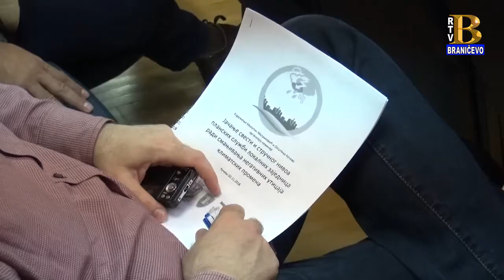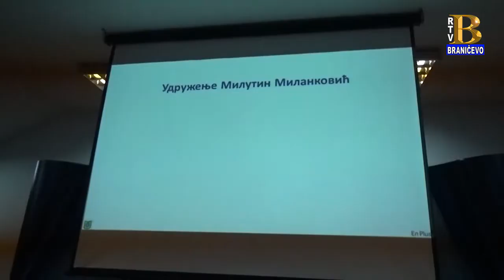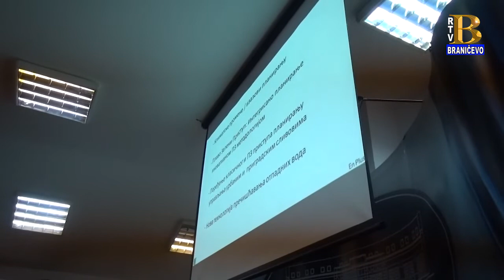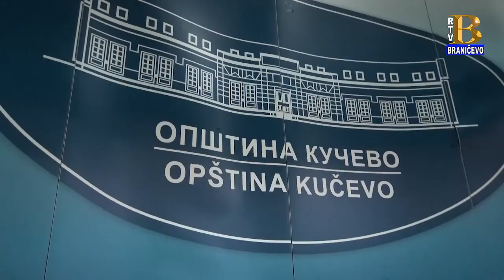Seminar ,,Jačanje svesti radi smanjivanja negativnih uticaja i klimatskih promena" (RTV Braničevo)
Posetili smo seminar o jačanju svesti radi smanjivanja negativnih uticaja i klimatskih promena